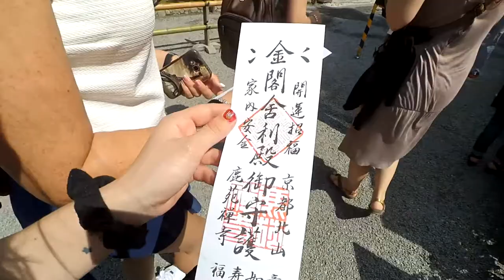ARASHIYAMA, PABELLÓN DORADO Y TOS EN KYOTO - DianaSexy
Qué cantan esos fieles en el templo? Cómo ha salido Mariló en el selfie? Por qué el bosque de bambú es tan maravilloso? Tienes tos seca o con mocos? Descúbrelo todo en esta nueva entrega de la serie "De viaje con DianaSexy" xDD

Cámara: Xiaomi Yi Action Camera

Si conoces otro idioma además del español y el inglés, puedes colaborar añadiendo subtítulos :) Bieeen!